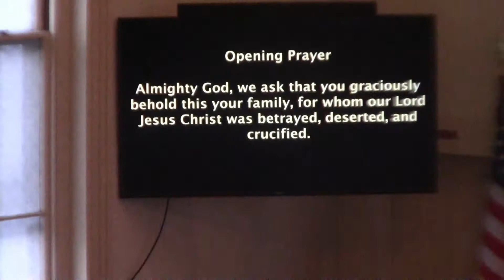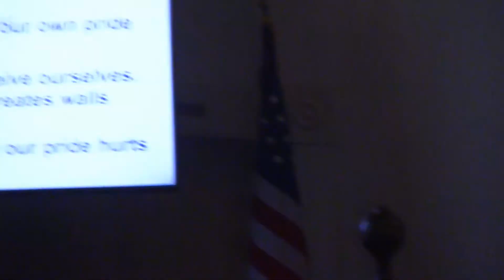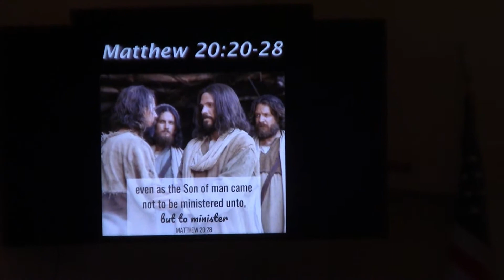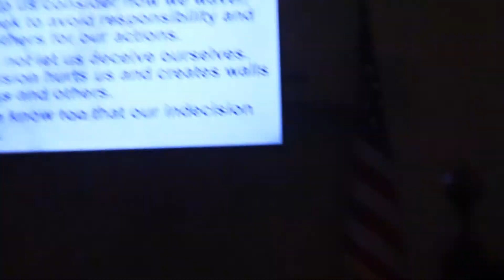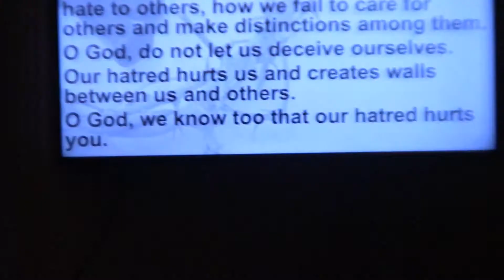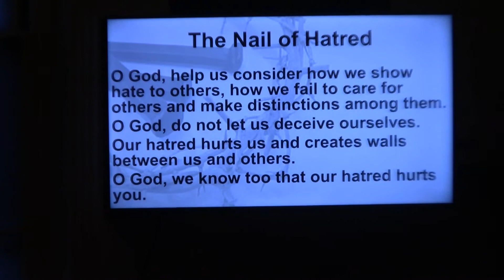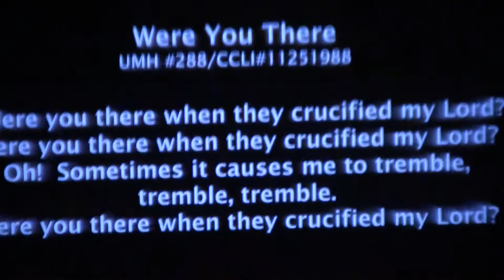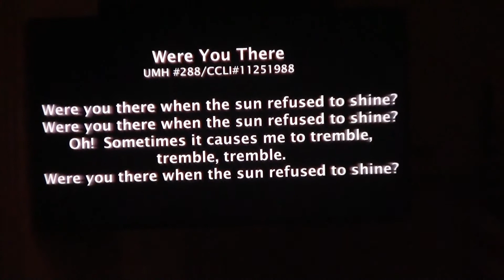20210402 Good Friday at CCS